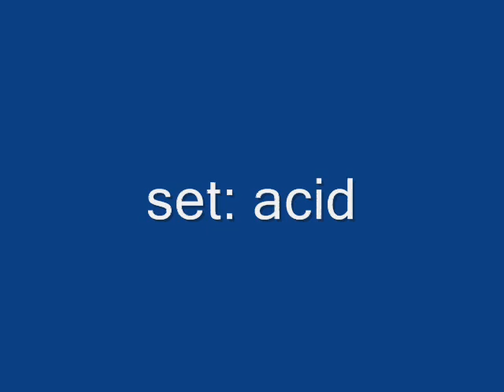GOS 2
game of skate with RazorSk8er11